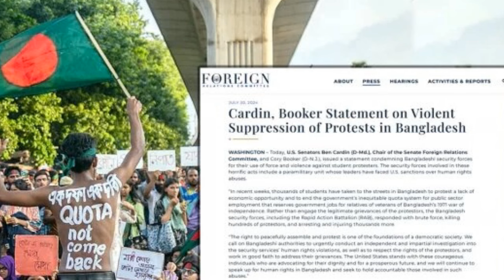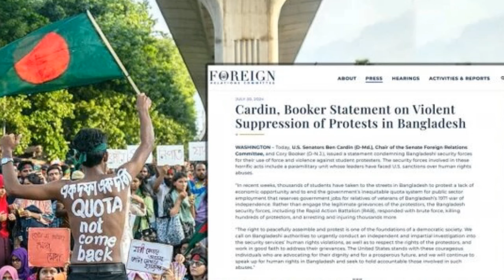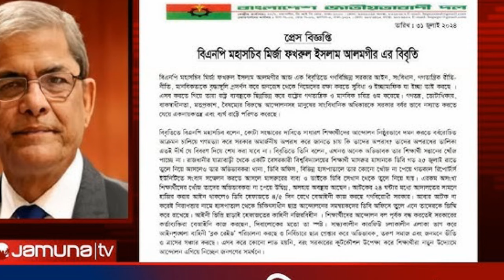Bangla News 01 August 2024 Bangladesh latest news bd update news SAFA Bangla news Update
Bangla News 01 August 2024 Bangladesh latest news Today bd update news SAFA Bangla news Update Banglanews​

                                 *** ANTI-PIRACY WARNING ***